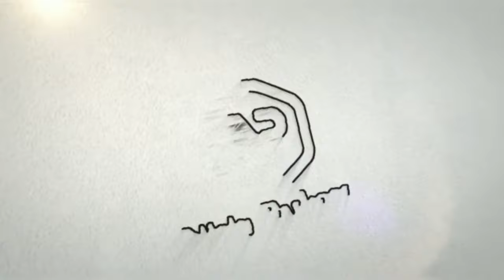HAIDERPUR KRISHAN LEELA 2024 // Day-3 ( Part-3 ) // PUTNA VADH 😍🫣😳 // Vlog- 157